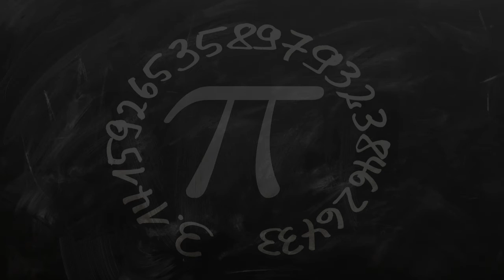Art School in San Diego, United States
Must Watch…. Best Art School in San Diego, United States

This list of Best Art School in San Diego, United States has been compiled by our Education experts after online / offline research combined with the reviews from our users. If you know any institution that we missed, please mention in the comment box below. This list will be updated from time to time.

List:

Art Academy of San Diego
3784 30th St

Bravo School of Art
2963 Beech St

San Diego School of Creative and Performing Arts
2425 Dusk Dr

San Diego Art Loft
3421 Tripp Ct

Prima Materia Art Institute
3350 Sports Arena Blvd

Childrens Creative & Performing Arts Academy
3051 El Cajon Blvd

Art on 30th
4434 30th St

US Arts Education Center
12812 Rancho Penasquitos Blvd suite u

Theatre Arts School of San Diego
2650 Truxtun Rd #203

Expressive Arts Institute
2820 Roosevelt Rd #204

Monart School of Art
2590 Truxtun Rd #204

Joe Art Nyiri Classes
3525 Albatross St

Drawn2Art San Diego
13173-10 Black Mountain Rd

Okun Art School
2690 Historic Decatur Rd #212

LEOANGELO ART
8575 New Salem St

Little Artists
4037 Governor Dr

Global Art San Diego PQ
9926 Carmel Mountain Rd suite g

FX Dojo
2690 Historic Decatur Rd

Coronado School of the Arts for all San Diego
650 D Ave

ArtHaus 5
12265 World Trade Dr Suite I